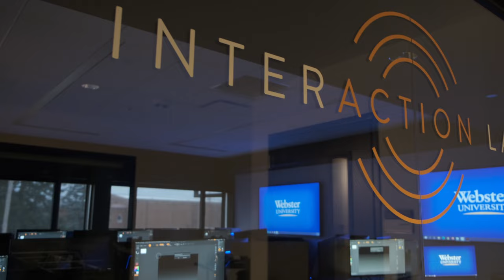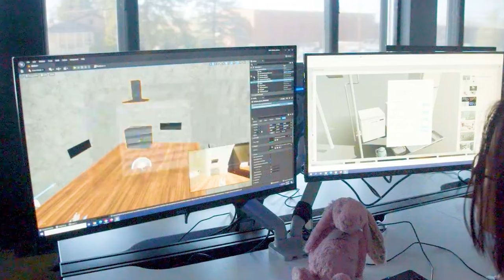Sverdrup Renovations: Investing in our Students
Webster University is an independent, nonprofit institution with over a century of time-tested results. Established in 1915, today we serve students both in the U.S. and worldwide.